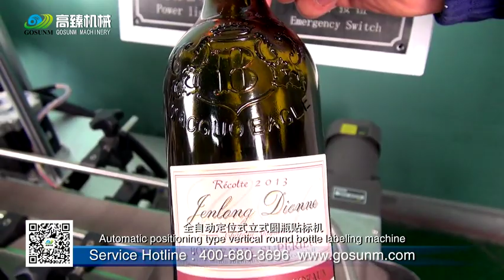Wine bottles double sides automatic labeling machine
GOSUNM: Over 10 years of experience in supplying automatic packing and sorting solutions.Labeling machine, filling machine, packing machine, secondary package and DWS system.Quick response within 24 hours.